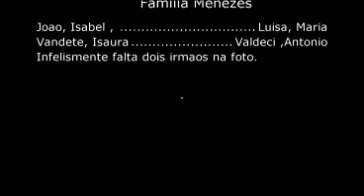Familia menezes Video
Homenagem a minha Mãe